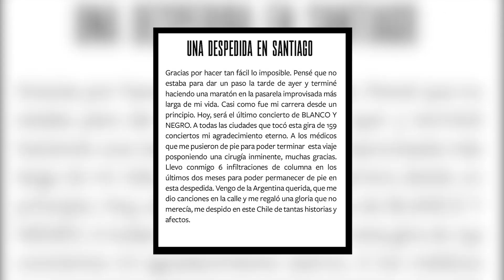MÚSICA| RICARDO ARJONA ANUNCIA SU RETIRO DE LOS ESCENARIOS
Ricardo Arjona ha dejado desconcertados a sus seguidores tras anunciar su retiro de la música debido a problemas de salud que le impiden seguir cantando y realizar giras por varios países.